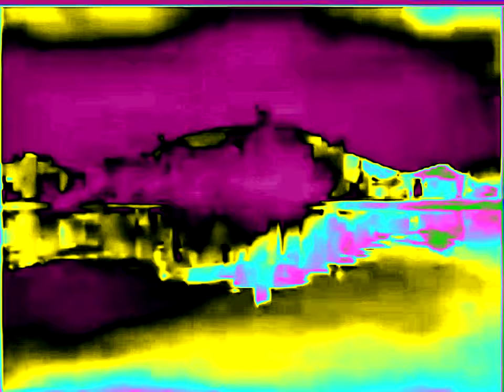(REQUESTED) SinemArt Logo (2003) Effects (Gamavision Csupo Effects)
Credit to SinemArt
Requested by: @rifatabrarytsani202